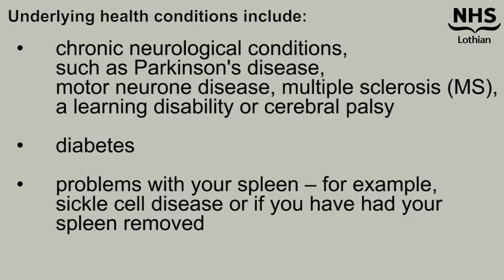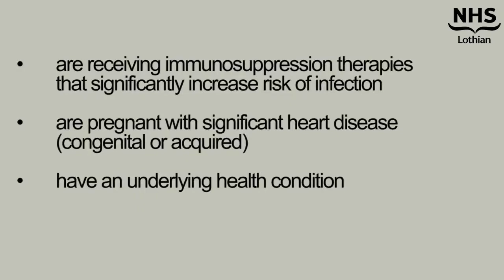BSL Social Distancing COVID19 - Argyll and Bute Health and Social Care Partnership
BSL Social Distancing COVID19